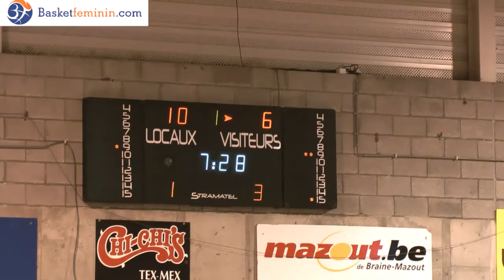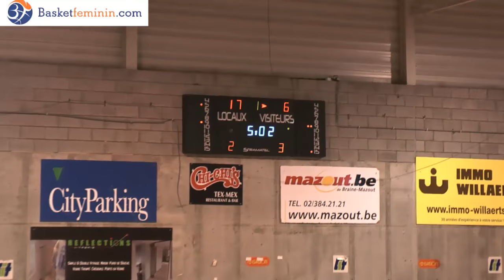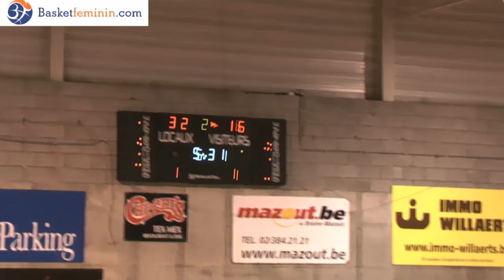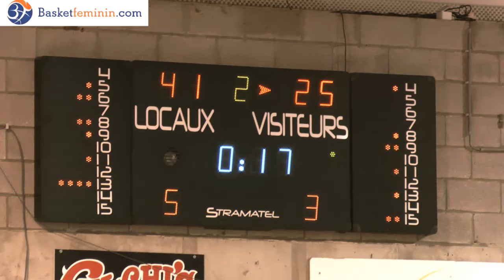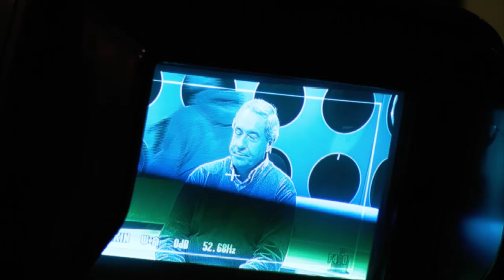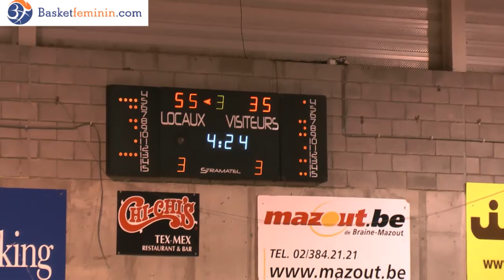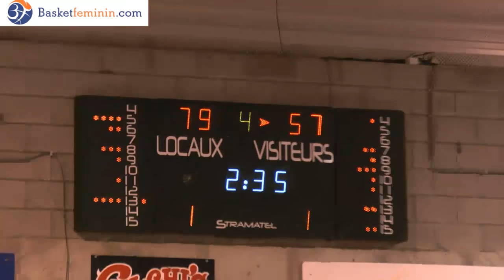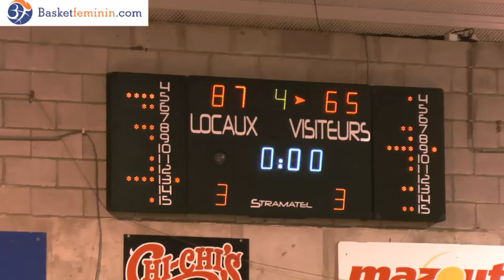TV Live - Eurocup - Castors Braine / Miskolc (Hun)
Eurocup FIBA Europe - 1st round - Game 6
Castors Braine (Bel) - Aluivent Miskolc (Hun)
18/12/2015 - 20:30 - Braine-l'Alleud